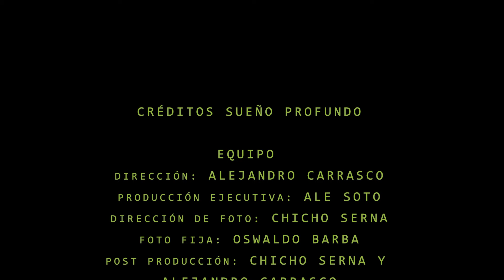Sueño Profundo (Videoclip Oficial) - Torkuatos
Sueño Profundo - Torkuatos
Un Videoclip de SOBRINO
Dirección: Alejandro Carrasco
Producción: Alejandra Soto
Dirección de Fotografía: Eduardo Serna
Foto Fija: Oswaldo Barba
Post Producción: Eduardo Serna y Alejandro Carrasco
Gaffer: Miguel  Tórrez
Talento: Lau Silva

Agradecimientos:
Ex Colegio Santa Ana
Brenda Baldivieso
Señora Rosario
Martin Fanghanel
Fernando Paz Serrano
Ian Vega
Majambre Express
Andru Bejarano